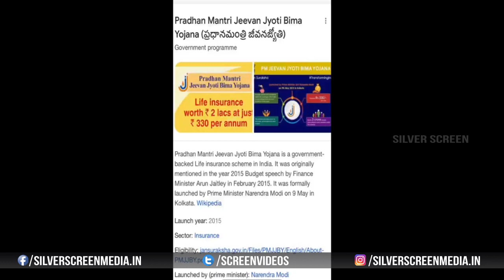Anchor Suma About Pradhan Mantri Jeevan Jyoti Bima Yojana Scheme || Modi Latest Scheme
Watch : Anchor Suma About Pradhan Mantri Jeevan Jyoti Bima Yojana Scheme || Modi Latest Scheme || Silver Screen